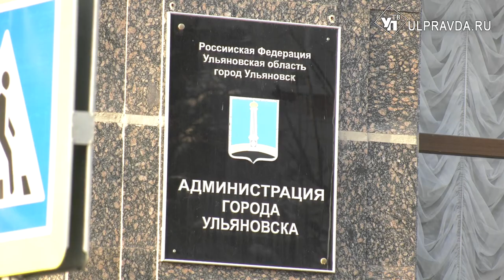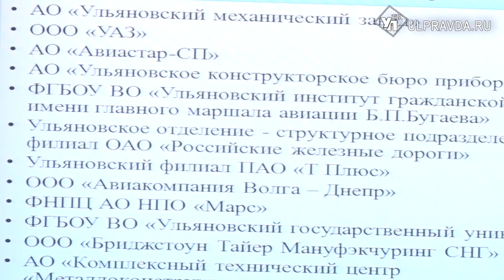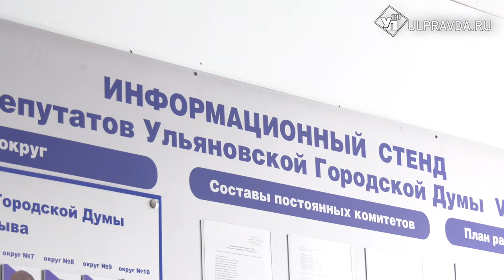Школы, спорт, развитие. Каким будет городской бюджет-2021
В Ульяновске прошли публичные слушания бюджета столицы региона на 2021 год. О своих планах и впечатлениях от документа нашей съемочной группе рассказали депутаты городской думы и представители общественности.